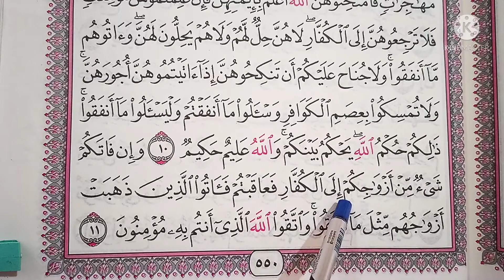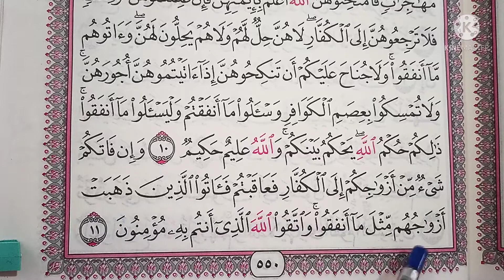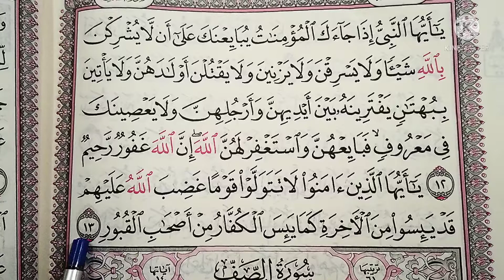تطبيق أحكام تجويد وتعليم تلاوة سورة الممتحنة 🥀 من الآية ١١ إلى آخر السورة 🥀